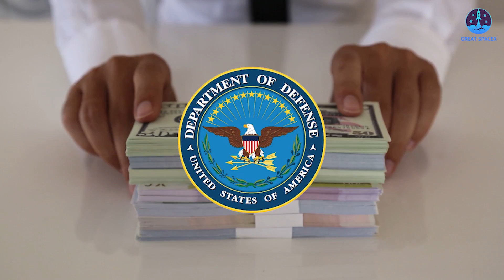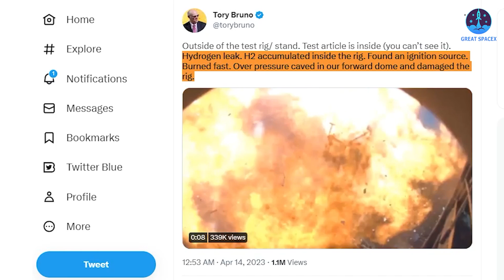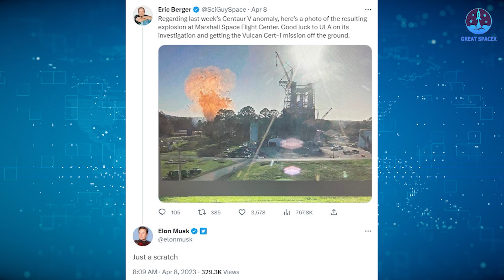ULA is over!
2) 🎵 ABOUT ALL TRACK IN MY VIDEO 🎵

Two years ago, SpaceX CEO Elon Musk boldly predicted that United Launch Alliance (ULA) would be "dead as a doornail". Now, it appears his prophecy is coming to fruition.
According to three sources who spoke to Ars Technica, ULA is likely to be sold before the end of the year. Investment firm Morgan Stanley and consulting firm Bain & Company are reportedly managing the transaction, though the details of the potential sale have yet to be disclosed publicly.
If the sale goes through, it would mark a major shift in the global aerospace industry, as ULA is one of the world's most important rocket companies. It remains to be seen what the future holds for ULA, but Elon Musk's prediction may soon become a reality.
This is the end of an era for the global rocket industry! So, what does the future hold for ULA? How did CEO Tory Bruno respond to this news? And who can step in to save the company?
All these questions and more will be answered in today's episode of Great SpaceX!
The sale of United Launch Alliance (ULA), a company that has been a cornerstone of the industry for nearly two decades, would mark the end of an era. ULA was formed in 2005 as part of a deal brokered by the US government, which sought to ensure the military had access to both Atlas and Delta rockets to launch national security satellites into space. To create ULA, Lockheed Martin and Boeing merged their respective launch businesses, each taking a 50 percent stake in the company.
This union proved to be highly beneficial for both parent companies, as ULA held a monopoly on launching national security missions and, effectively, NASA science probes. In return for a 100 percent mission success rate, ULA received large launch contracts and an annual subsidy of approximately $1 billion from the US Department of Defense to maintain launch readiness.